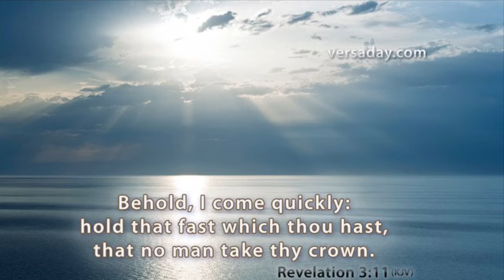വെളി. 3: 11. Revelation 3: 11